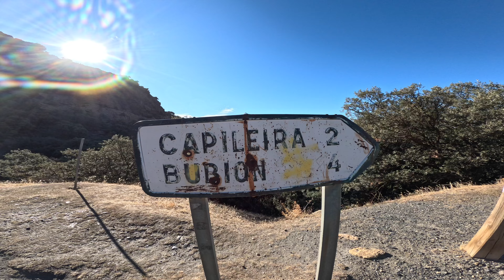Enduro MTB en la Alpujarra granadina | Sursun Bike Holidays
Explore with us the enduro trackss of the Alpujarra of Granada in this video. Enjoy it!

Join us on your next adventure!